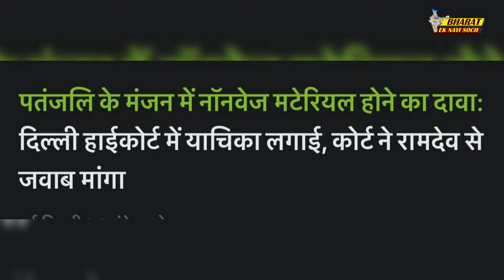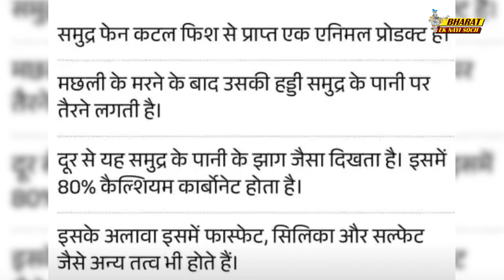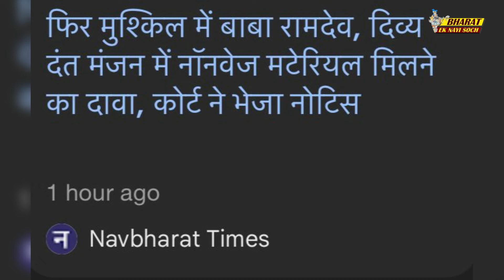पतंजलि के दिव्या दंतमंजन में नॉनवेज मिला, कोर्ट ने भेजा नोटिस | Bharat Ek Nayi Soch